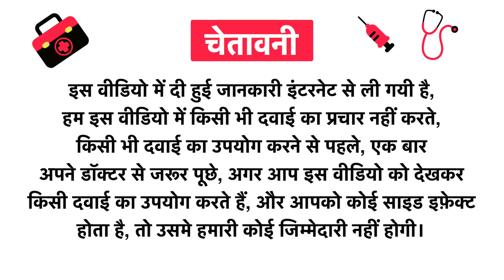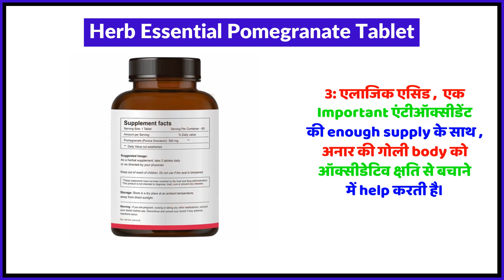Herb Essential Pomegranate Tablet Uses in Hindi | Side Effects | Review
Herb Essential Pomegranate Tablet Uses in Hindi | Benefits | Side Effects | Dose